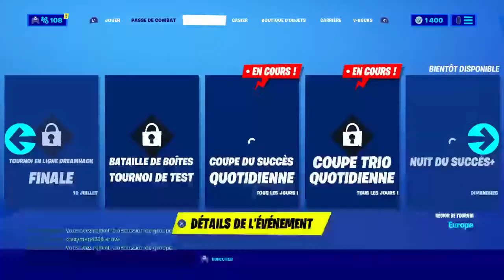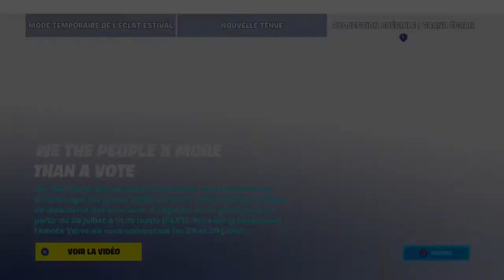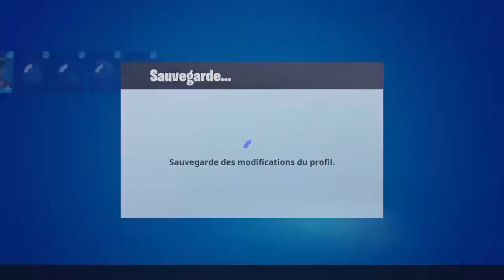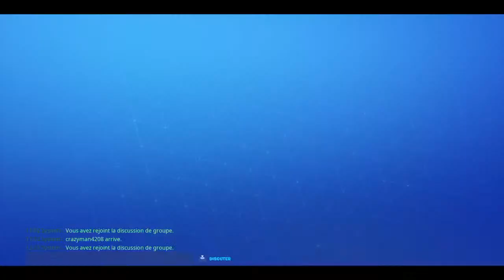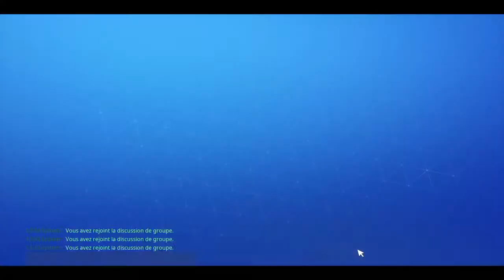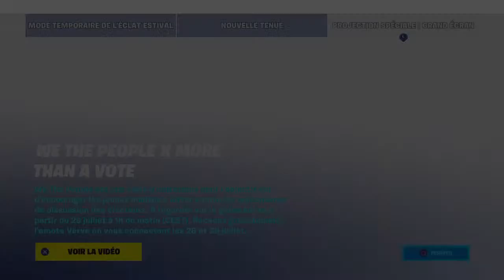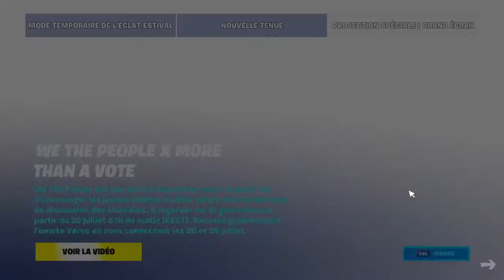[Live chill] FR